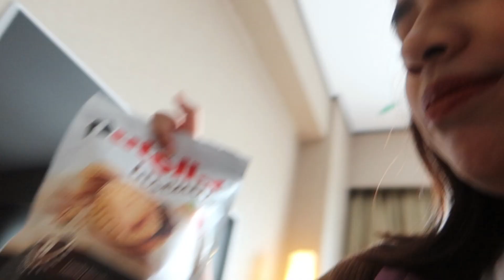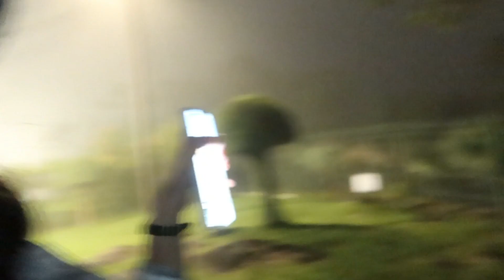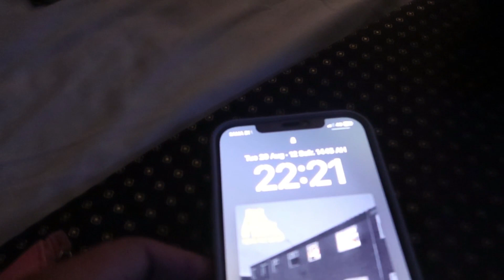PERLIS KEDAH VLOG : SARAPAN ROTI CANAI TERBANG & LUNCH PERKAMPUNGAN BANIAN or BUNIAN 🤔